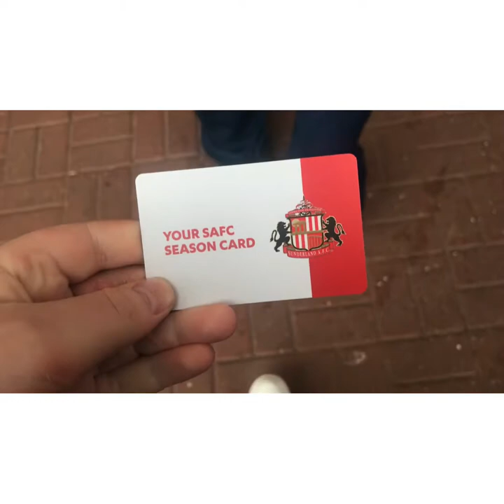Sunderland 3-2 Shrewsbury Vlog - SUNDERLANDS GIVING ME A HEART ATTACK!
ANOTHER LATE GOAL! GIVING ME A HEART ATTACK SUNDERLAND ARE!